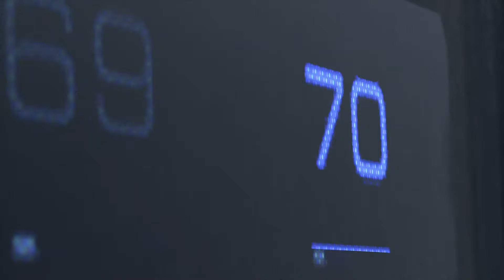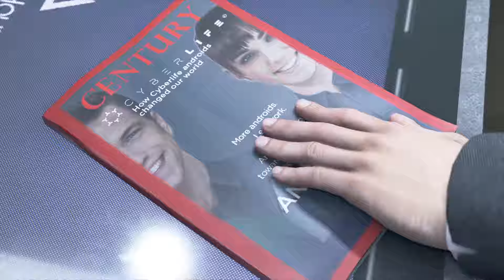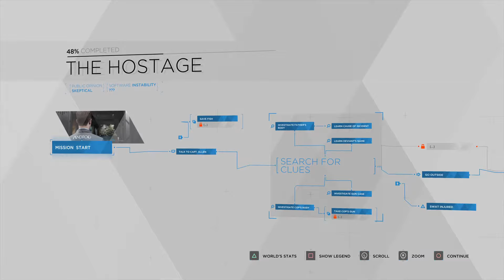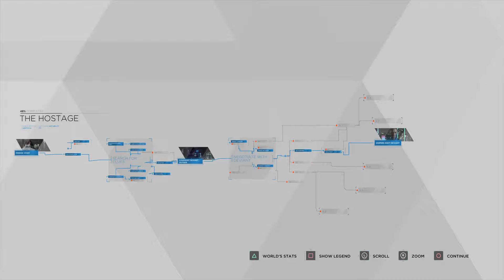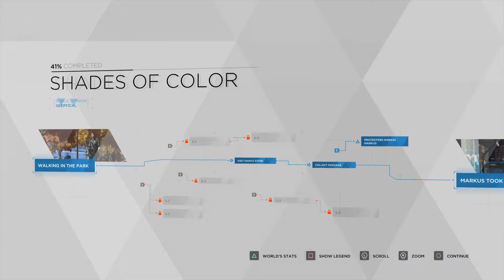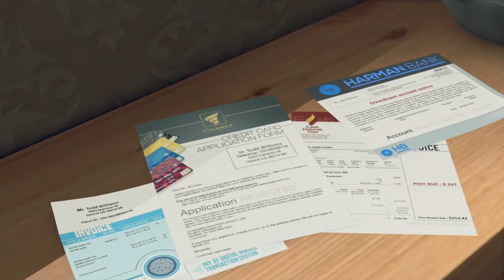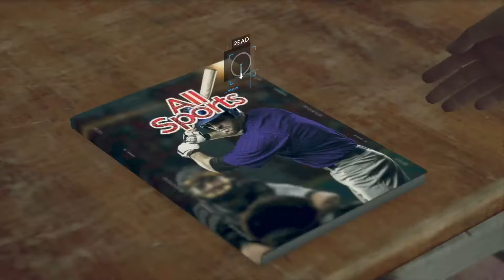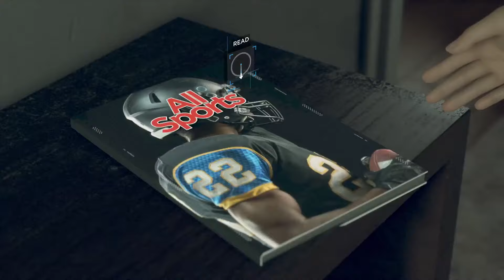La 1ère heure de DETROIT Become Human ! (PS4 Pro)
Après Heavy Rain et Beyond Two Souls, le studio parisien Quantic Dream nous sort son nouveau bébé, Detroit: Become Human. Voyons un peu à quoi ça ressemble avec une première heure de gameplay.

Je vis au Japon depuis plus de 9 ans et vous propose déjà depuis un bon moment des podcasts, des reportages et des cours de japonais sur ma chaîne principale "Le Japon fou fou fou".
Ceci est ma toute nouvelle chaîne secondaire dédiée 100% au jeu vidéo et plus particulièrement aux LIVEs gaming. Vous pourrez me retrouver ici régulièrement pour discuter en direct devant une bonne partie.
Installez-vous donc tranquillement sur votre chaise, canapé ou cuvette de toilettes et laissez-moi me faire des ampoules à votre place sur les meilleurs jeux du moment (ou pas).
Sur ce, je vous dis comme d'habitude MATA NE またね。;)
David, alias Taku